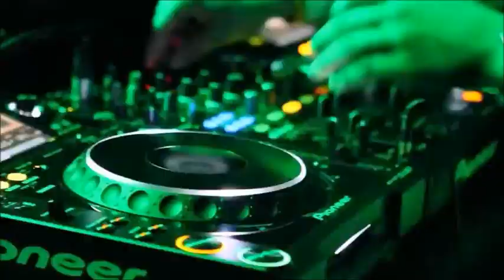STONE TECHNO FESTIVAL 2023 LINE UP HYMNE "I HAVE GOT THE POWER" OFFICIAL vor AFTERMOVIE 2023 ANTHEM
HALLO RAVER! Genießt meine STONE TECHNO FESTIVAL 2023 ANTHEM "AMY - LOVE YOU ALL" EP
"SUMMER GROOVES" Album @ PEACE - LOVE & UNITY :-)